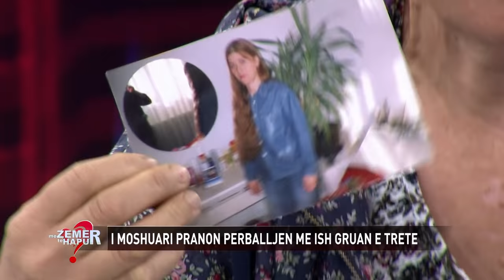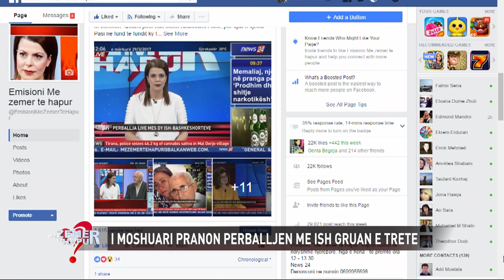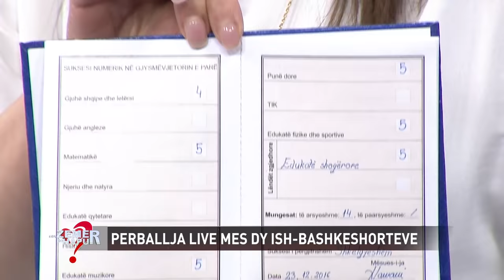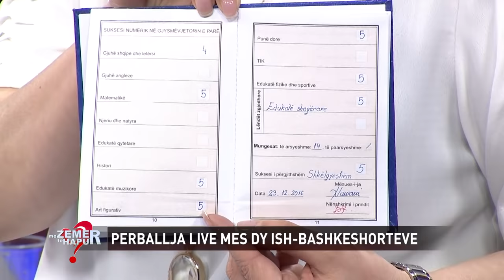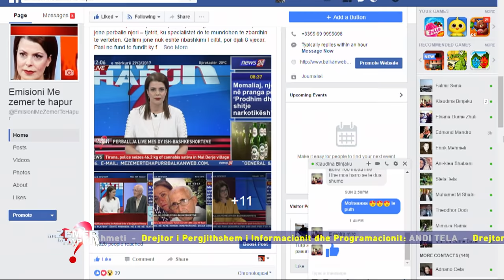80-vjeçari rrëfen live martesën me gruan që bleu: Kam 1.5 mln Euro, dua të kujdesem për djalin por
(Vazhdimi - "Me zemer te hapur" nga Evis Ahmeti ne News24)
Bashkime Sulejmani, 40-vjeçarja e cila u shit nga familja tek një shqiptar nga Kosova, 40 vjet më i madh në moshë për 6 mijë euro, ka ardhur sërish në emisionin “Me zemër të hapur” në News24 për t’u përballur me bashkëshortin e saj Ahmet Goxhaliu.
80-vjeçari kërkon që të kujdeset për djalin e tyre 8 vjeçar, dhe çështjen e ka çuar edhe në Gjykatën e Prishtinës. Por nga ana tjetër, Bashkimja e akuzon se ai kërkon ta marrë djalin nëpërmjet pasurisë që ka duke përdorur avokatin e tij.
Edhe pse 40-vjeçarja thotë se është larguar nga Ahmeti se ai e ka dhunuar, ky i fundit e mohon një gjë të tillë. 80-vjeçari tregoi edhe historinë e lidhjes me Bashkimen: “Në shtëpinë e Bashkimes na çoi një komshie e saj, biseduam. Kjo pranoi vetë dhe për rreth 2 muaj e gjysmë kam shkuar shumë herë. Bashkimja vetë ka thënë “të dua”. Kjo ishte gruaja e tretë e imja. Gruan e parë dhe të dytë i lashë se kishin probleme mendore. 3200 euro ia kam dhënë kur shkova për 3 vite në formë borxhi. Borxhi nuk më është kthyer. Kur Bashkimja donte të divorcohej me mua, familjarët nuk e lanë se më kishin borxh mua. Ne në fillim kemi shkuar shumë mirë. Vitin e tretë më thotë Bashkimja s’mund ta punoj më tokën. Kur lindi djali, 4 ditë e la djalin pa ushqyer. Shëndeti mendor i kësaj është i rënduar. Një orë është mirë, një orë jo. Pasha Zotin s’kam ngritur dorë kundër saj. Tani jetoj vetëm”.
Bashkimja: Tani jeton me gruan e pestë, me Bedrien, ajo do pare, nuk të do me shpirt si unë. Ai me avokatin ka shkuar me 100 mijë euro për të marrë djalin.
Ahmeti: Unë dua ta mbaj djalin. Mundem që me moshën time të kujdesem për djalin. Kam pasuri të patundshme 1 milionë e gjysëm euro. Kam 50 banesa prona unë. Por kam frikë se këto 3 vite ka devijuar djali, e thotë dhe psikologia.

29 mars, 2017